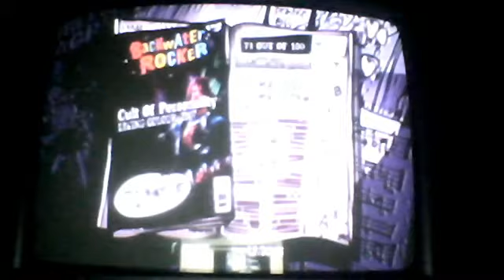Talentless shredding solo FCd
Seriously... what the fuck?